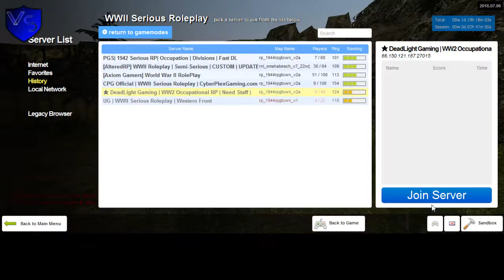New Dead Light Gaming Sortanato RP 4 3